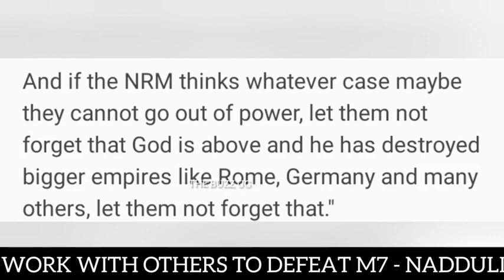'M7 will soon fall just like the Roman empire' top minister tells Bobi Wine to prepare early enough